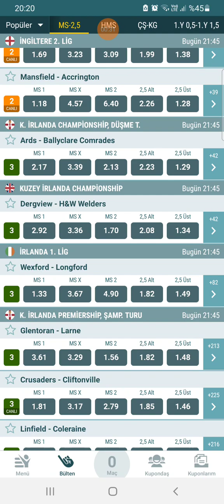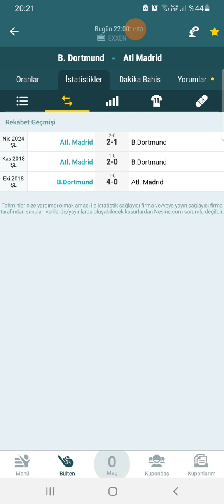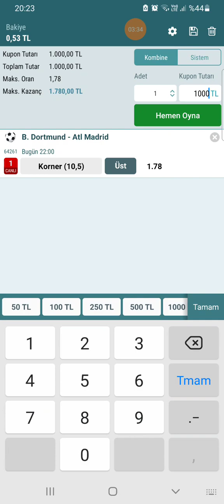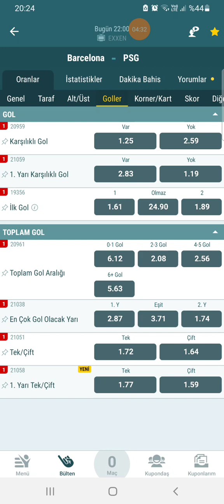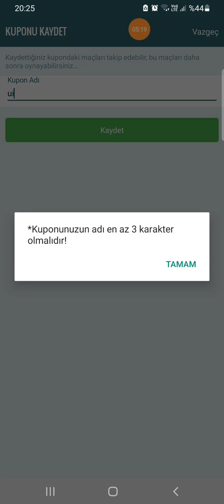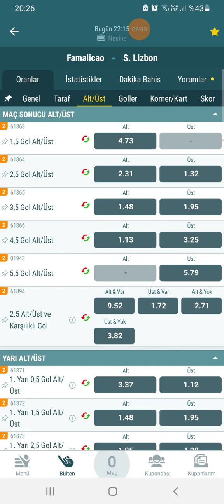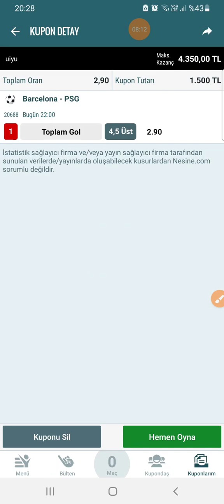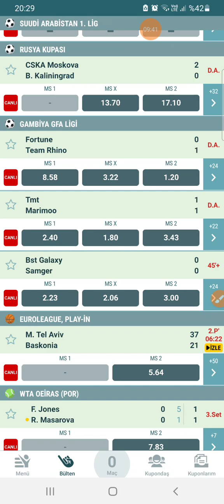16 NİSAN SALI İDDAA TAHMİNLEERİ ( AVRUPA ŞAMPİYONLAR LIGİ ) 😎🤑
Video Etiketleri ;

iddaa tahmin
iddaa analiz
iddaa 2020
iddaa yorumları
iddaa canlı bahis
iddaa idd